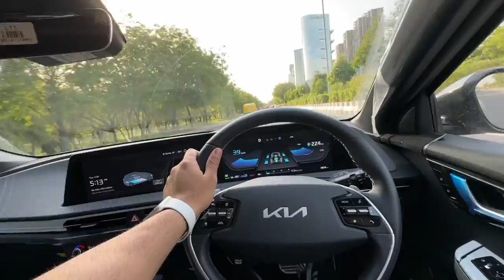Finally 2700000 De Kar Land Rover Se Ghar Le Aaye Ek New Surprise 🤩 || Ajju0008